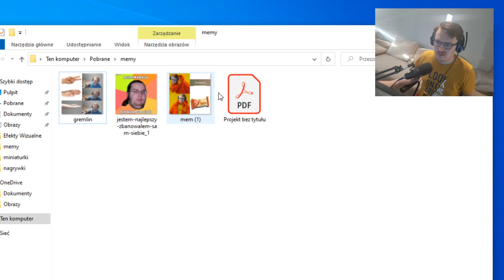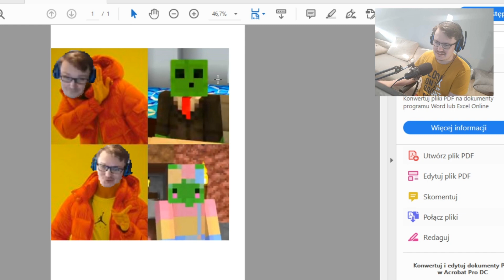Oglądam memy na swój temat !!!! + kolejny spoiler 3 edycji mego serwera !!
Miłego oglądania

pangremlin.ideashirt.pl

Adres do wysyłania paczek :

KAB sp z o o
ul Gersona 12/21
51-661 Wrocław
z dopiskiem dla Pana Gremlina